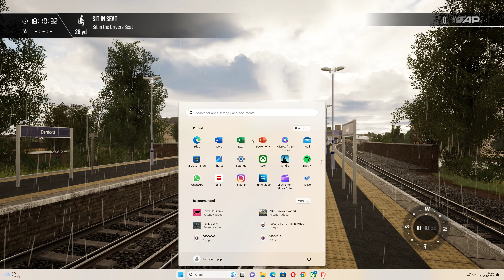Train Sim World® 3: Rail Operations Group BR Class 37/7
in with the new